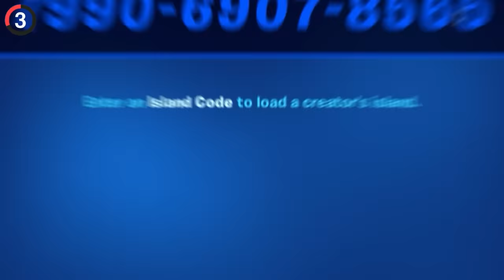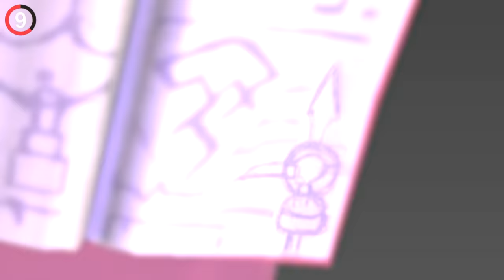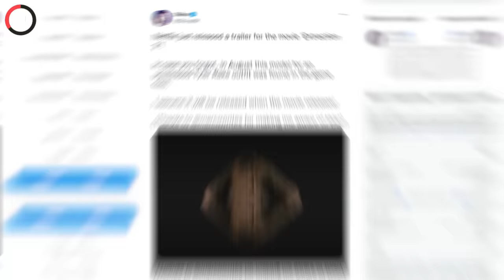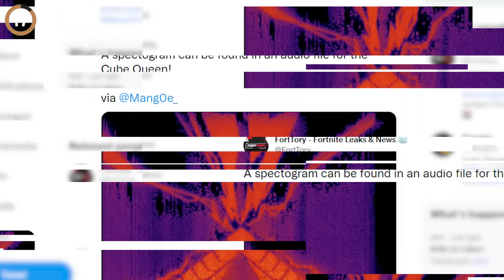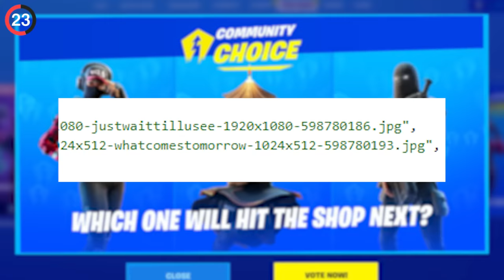20 Fortnite HACKERS Who Found Easter Eggs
25 FORTNITE Secrets FOUND BY HACKERS!

Discord (Join to be apart of the community)